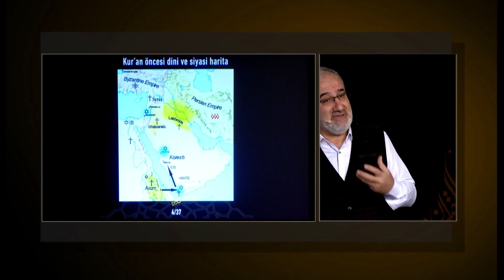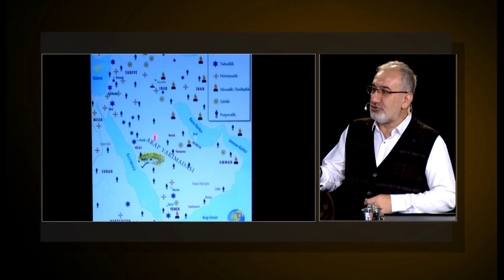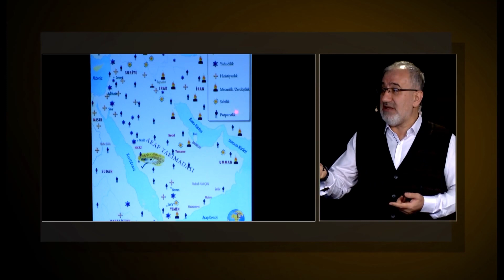Kur’an öncesi dini ve siyasi harita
26 Aralık 2018 tarihli [Kur’an’ın Hayat Yürüyüşü 6. Ders | Cahiliye Şirk Ehlinin Dini] başlıklı programdan alıntılanmıştır.